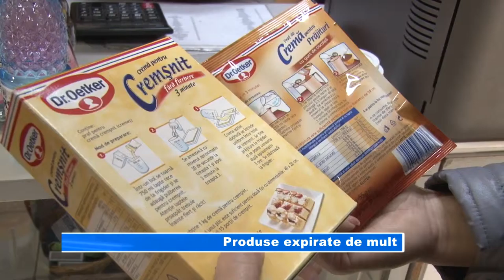Produse expirate de mult